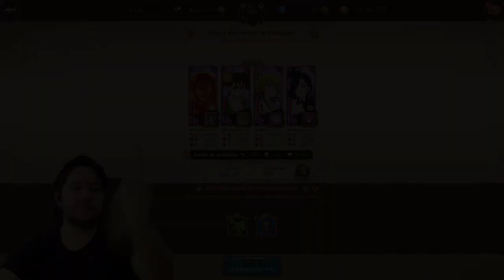MERLIN NO PARA DE ROBARME DIAMANTES! 💎😭 | 7DS Grand Cross